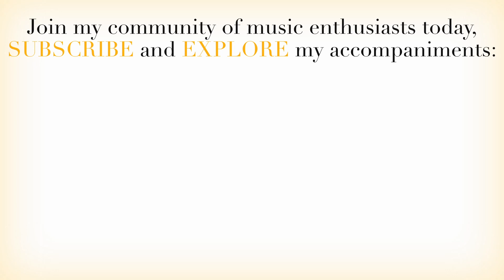Naulais - Petite Suite Latine - I. movement | PlayWithPiano (piano accompaniment)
Experience the depth and emotion of Jérôme Naulais - Petite Suite Latine - I movement with my live-recorded piano accompaniments, beautifully performed by a professional pianist. Immerse yourself in the richness of sound, perfect for practice or performance. Join my musical journey and explore various genres, artists, and compositions brought to life through my piano keys.

0:00 Intro
0:09 Lent
0:38 Lent II
1:10 Paso doble I
1:52 Paso doble II

I'm an experienced pianist, accompanist, and teacher at a music school in Poland, passionate about imparting my musical knowledge and expertise. Beyond the classroom, I take great pleasure in crafting tutorial videos designed to support and inspire fellow musicians in their journey, making music more accessible and enjoyable for all.